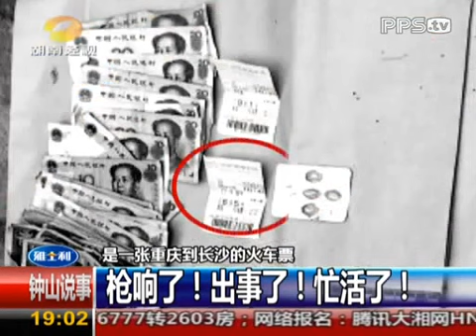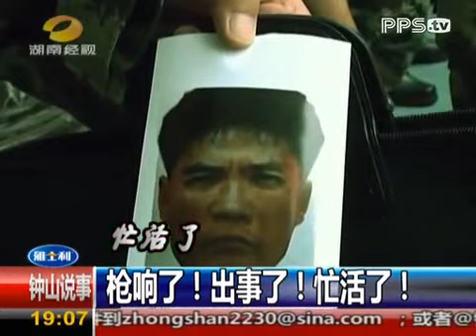毛骨悚然：枪杀无辜外地便衣民警反而立大功？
在重庆被击毙的不是周克华，是湖南长沙便衣民警方斌？ 湖南卫视《钟山说事》公开质疑周克华被击毙事件。